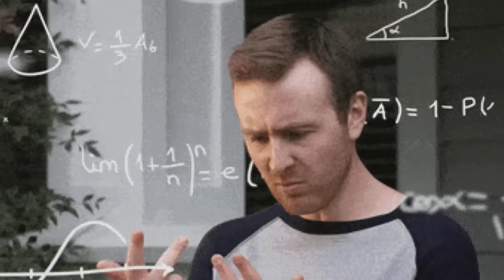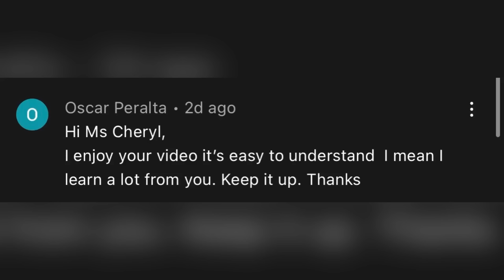PRO'VEN WAYS PARA PALA’KIHIN SI MANOY | CHERRYL TING